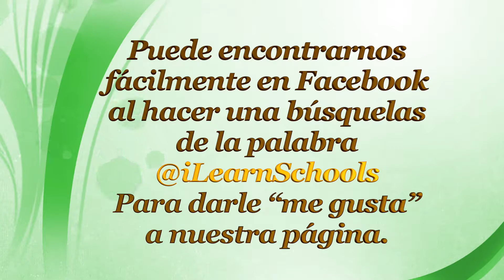¡Manténgase informado! Reciba importante noticias y actualizaciones del distrito.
Al presionar "Me Gusta" en la página de Facebook de iLearn, recibirá actualizaciones e información. El ganador será seleccionado al azar y iLearn contactará al ganador por medio del mensajero de Facebook.

Por favor presione “Me Gusta” y comparta este video. ¡Felices Fiestas!